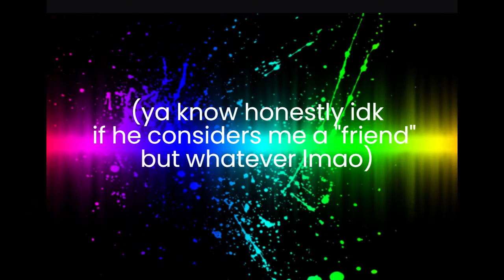Shoutout to @Justinfan 13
this is shoutout to @justinfan_1360  go sub to him